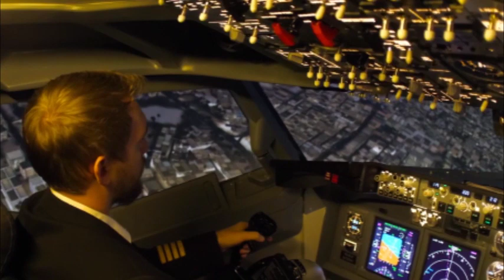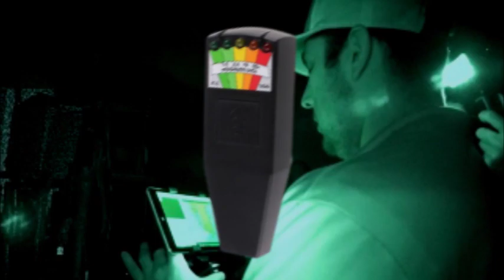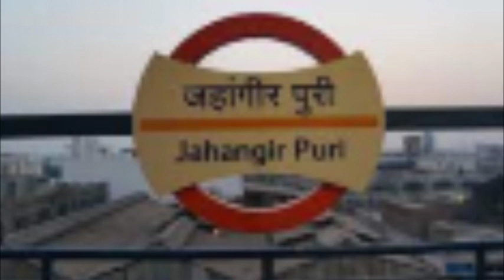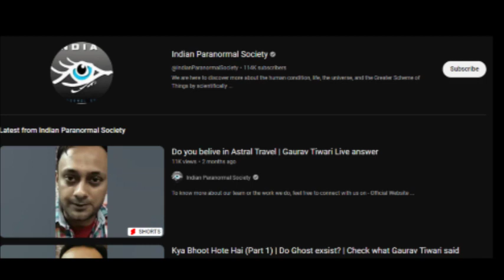Gaurav Tiwari murder mystery | Crime series - 2 | Mysterious Land | 2023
About this video:-  Gaurav Tiwari was a paranormal investigator, UFO field investigator and ParaNexus representative in India who appeared on television shows such as MTV Girl's Night Out with Rannvijay Singh, Haunted Weekends with Sunny Leone, Aaj Tak, Live India, News 24, Star TV, Zee TV, Fear Files: Darr Ki Sacchi Tasvirein, Syfy's 'Haunting: Australia', and Sony TV's Bhoot Aaya. Tiwari was also a guest on paranormal radio shows and CEO and Founder of the Indian Paranormal Society.